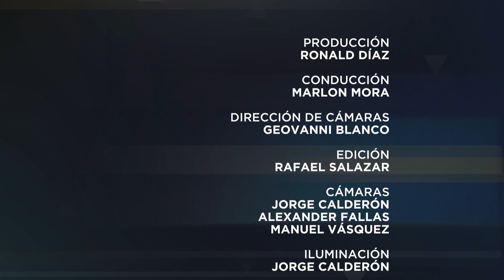Entrevista Especial: Silvia Ulloa y Michael Soto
Entrevista especial de Marlon Mora a los ganadores del Premio Nacional de Periodismo Pío Víquez, Silvia Ulloa y Michael Soto, por su labor en la cobertura del caso del cemento chino.